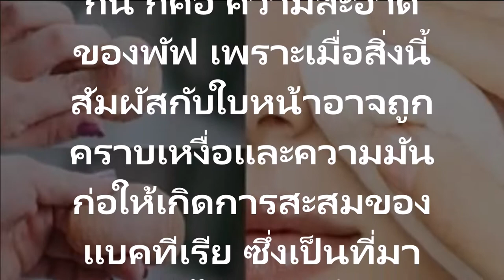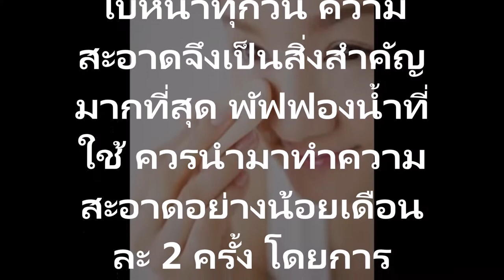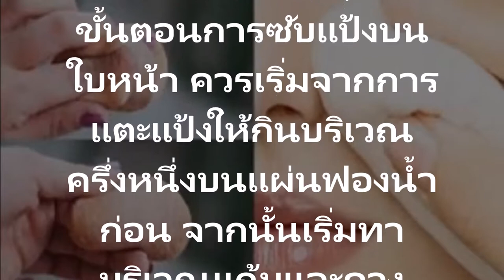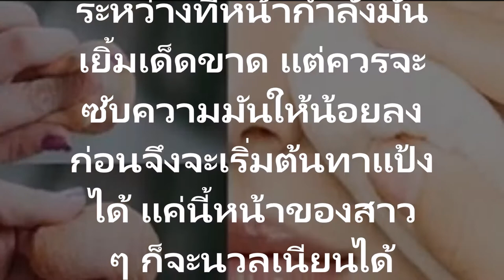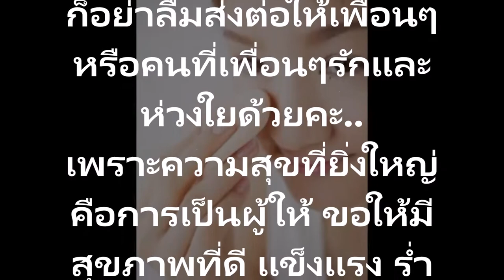ทาแป้งพัฟยังไงให้หน้าเนียน หน้าไม่ลอย มาดูกันค่ะเทคนิคการทาแป้งพัฟให้หน้าสวยเนียนใสตลอดวัน